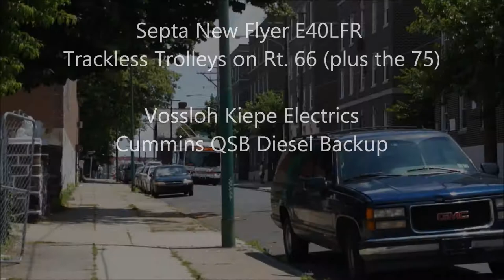Septa E40LFR's on Route 66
These are Septa's E40LFR trackless trolleys that operate on three routes in Northeast Philly. This video focuses on the 66, and one on the 75.